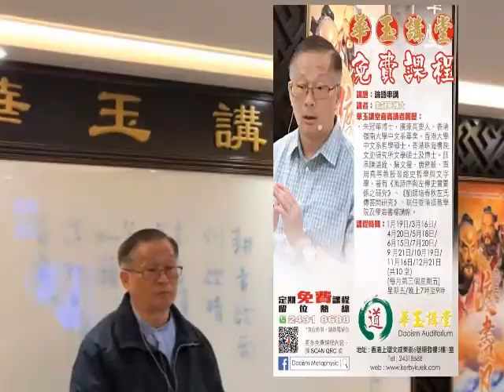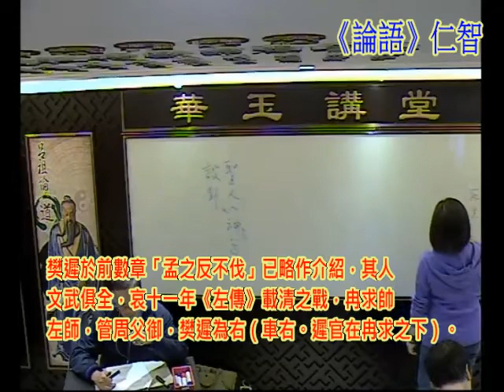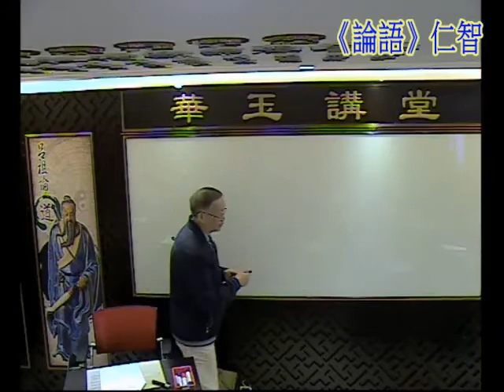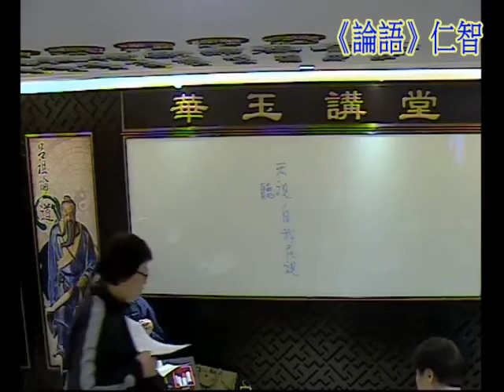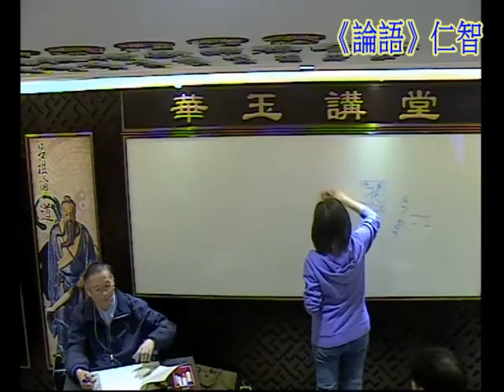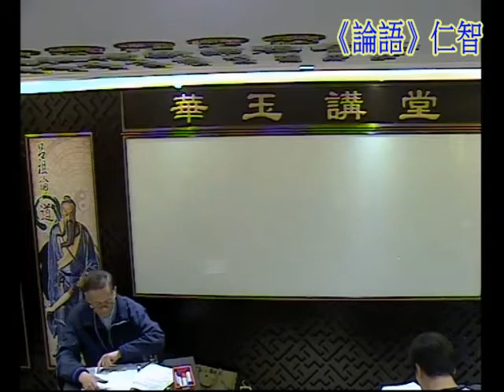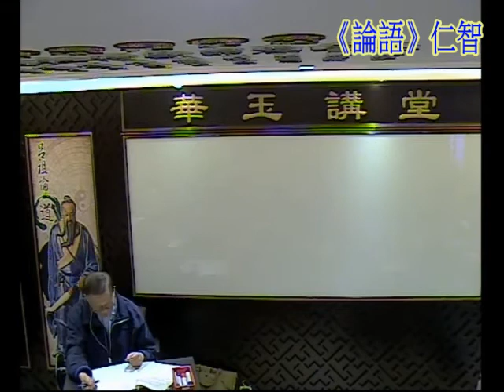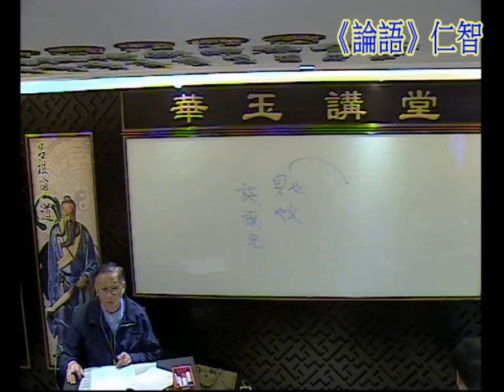華玉講堂(DAOISM AUDITORIUM)-16.3.18 《論語》串講──仁智-12(上)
題目:《論語》串講(每月第三個星期五)
朱冠華博士 Prof. Chu Koon Wah
日期: 1月 19日/3月16日/4月 20日/5月 18日/6月 15日/7月 20日/9 月 21日/10月 19日/11月 16日/12月 21日 (共10 堂)